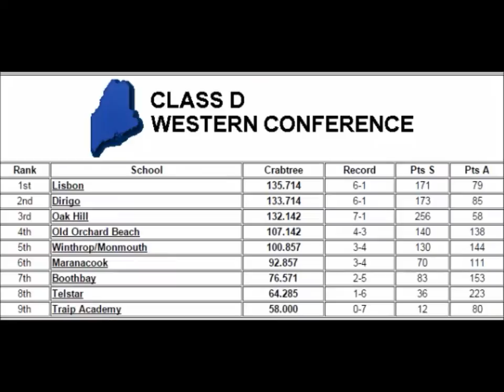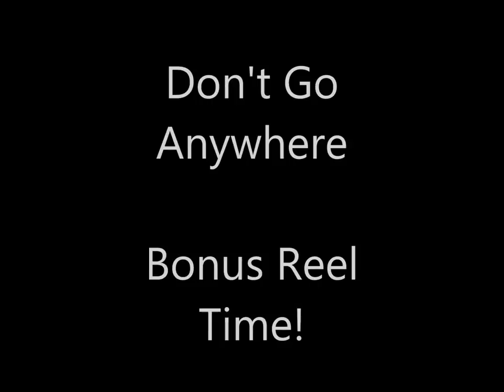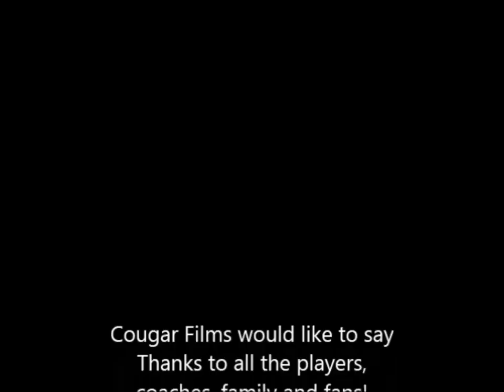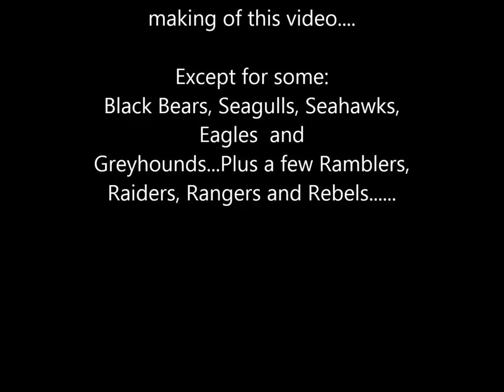Cougar Films present 2014 Dirigo Football highlight reel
2014 Dirigo Football Highlight Reel